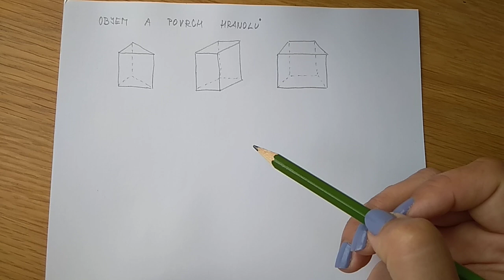Objem a povrch hranolu